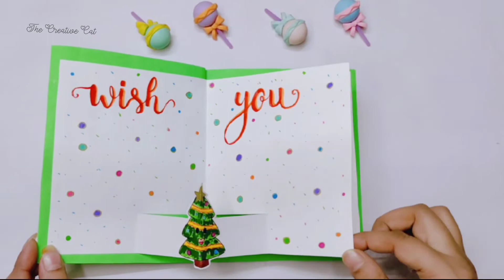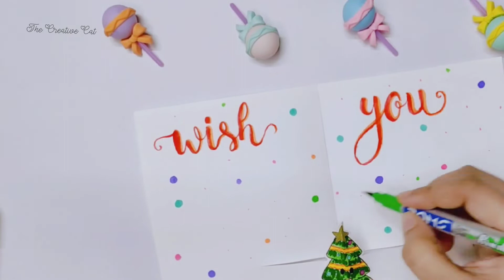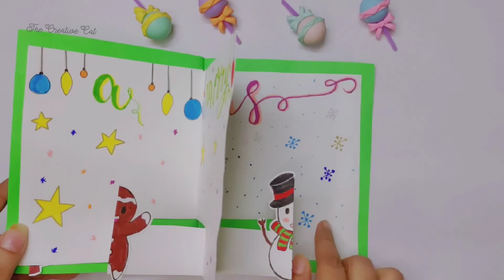DIY Christmas Greeting Card || Easy Craft for Beginners.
Learn how to make a Christmas greeting card

My name is Afrin and I am very passionate about Art & crafts.🎨
I am a self-taught artist &,
This channel is all about expressing myself through ART, DIY/Craft, Drawing/Sketches, Mehendi/Henna tutorials and anything that tickle's this creative cat's curiosity.😸
Hoping to entertain and bring a smile to your face with my creativity.✨🥰